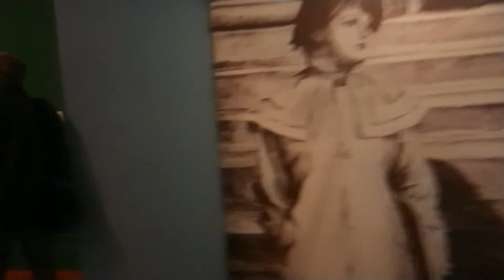Exhibition 'Impressionists in London. French Artists in Exile 1870–1904'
Petit Palais Musée des Beaux Arts de la Ville de Paris, 2018